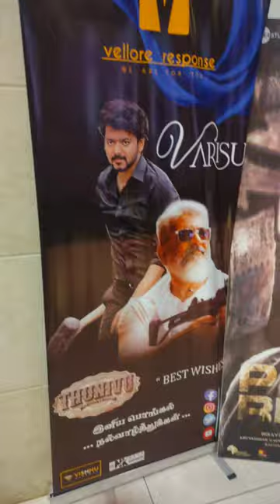Movie of sembi 😜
A video about movie review of sembi movie and it's interesting things involved in story

Chennai Chennai street food non veg Chennai street food vegetarian chennai street food shorts vellore shorts food biryani chennai best street food chennai marina beach street food Chennai central street food peppa foodie shorts,peppa foodie shawarma, peppa foodie biryani, idris explores, irfans view, food review tamil
muttonmasala cheap rate in chennai fast food best review in tamil vlogs, chennai beast vloger in chennai, best grilled chicken,sutta koli, chicken kozhi, chicken masala tea, masala chai, lemon tea, pepper tea